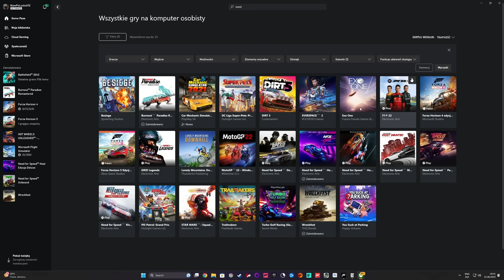NFS Unbound jest w 🚨Xbox Game Pass🚨 🤣 Sprawdzamy VOL.3